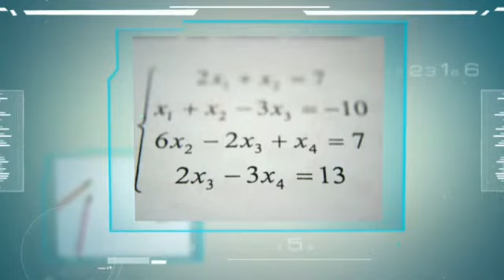വെല്ലൂർ കലാപം(Vellore Mutiny) 1806 ജൂലൈ 10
വെല്ലൂർ കലാപം ഇന്ത്യയുടെ ഒന്നാം സ്വാതന്ത്ര്യ സമരവുമായി സാമ്യമുള്ള കലാപമാണ്